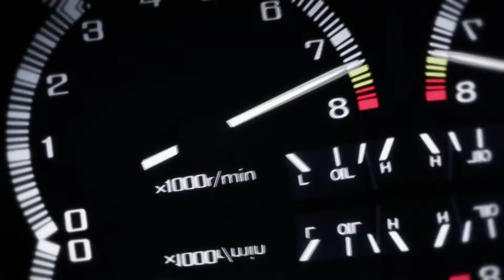initial d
:3